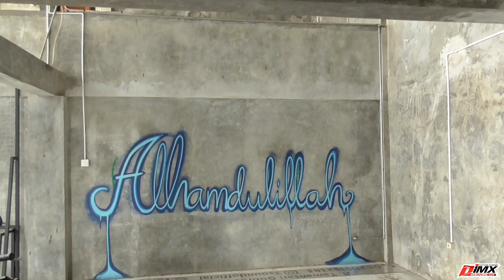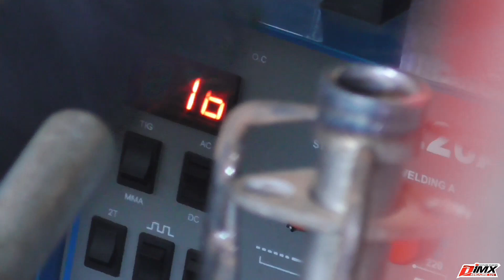Semua Orang Hanya Tau Suaranya loh, Tapi tidak Cara Buatnya Gimanaa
ARC RACING EXHAUST TASIK MALAYA